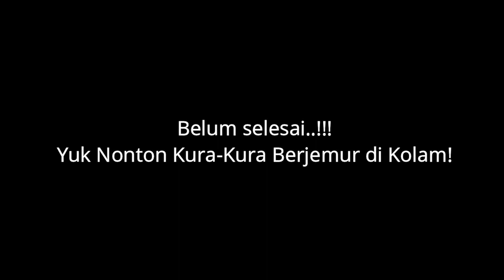Manfaat Dan Cara Menjemur Anakan Kura-kura